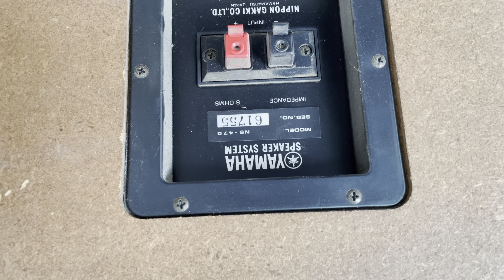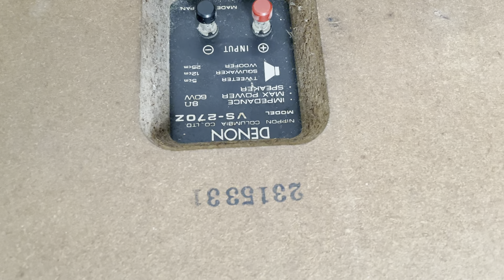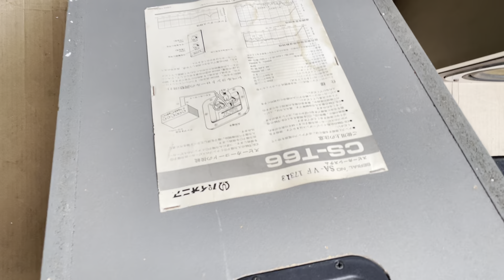Tiếc Cặp Loa Đẹp Pioneer T66 Hàng Bãi Em Bán Rẻ 5T, Loa Denon 270z, Loa Yamaha 470.